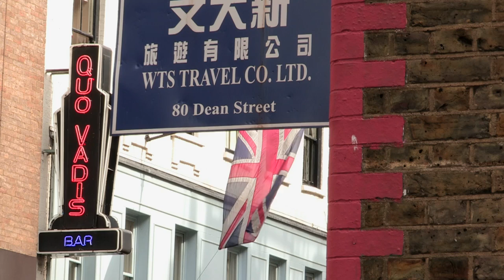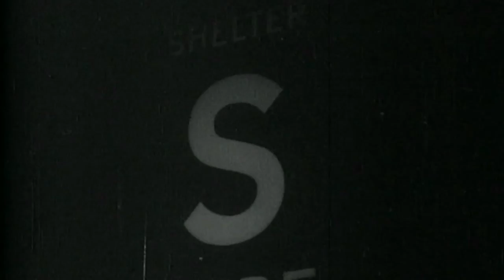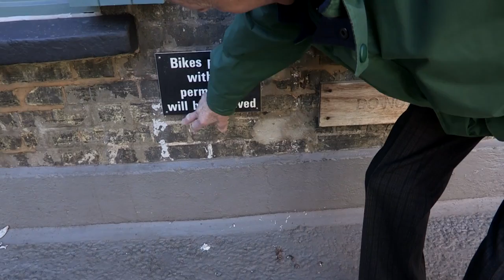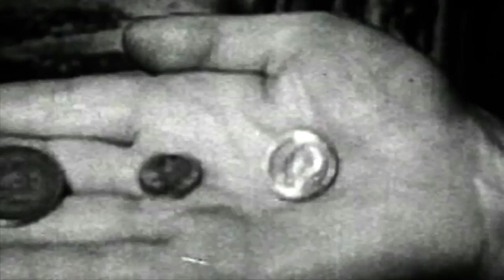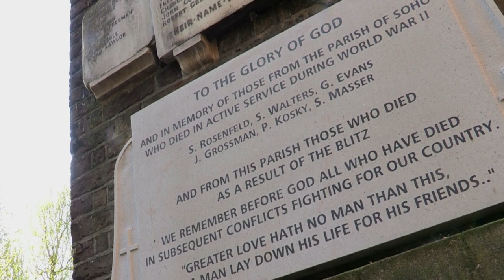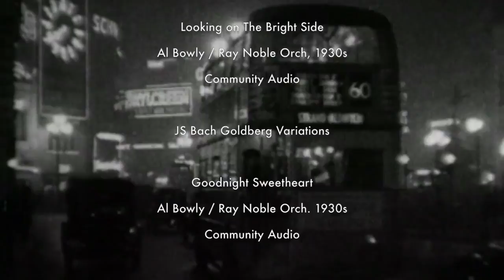Harvey's Soho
Watch 'Harvey's Soho', a short social documentary about the early life and times of the charming and charismatic Harvey Gould, a Soho legend.

Covering his boyhood in the Blitz, schooldays as the only Jewish boy at St. Patrick's, his early working life and the characters he met along his way.

It’s a charming journey through his memories, offering a rare glimpse into what life was like in one of London's most bohemian areas.